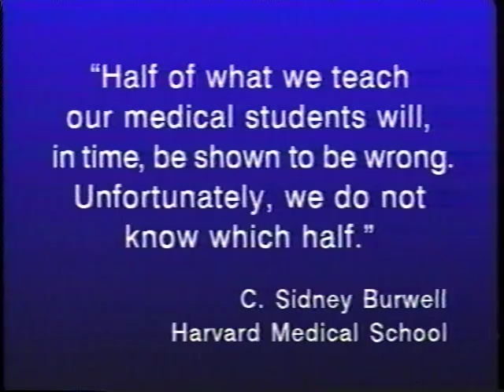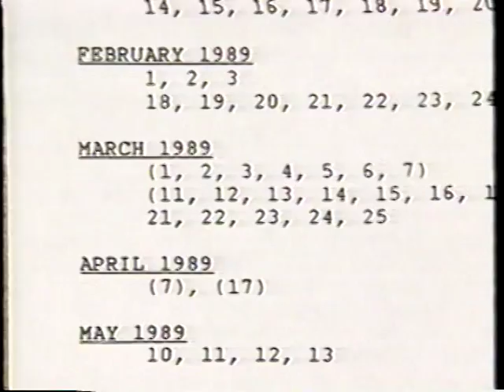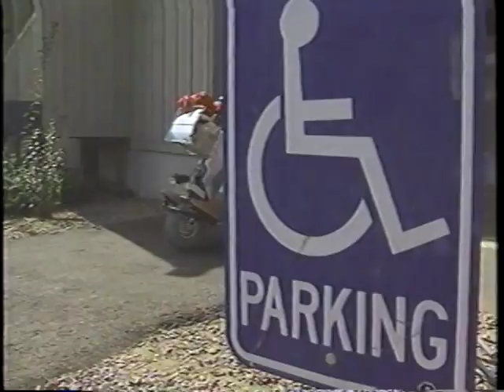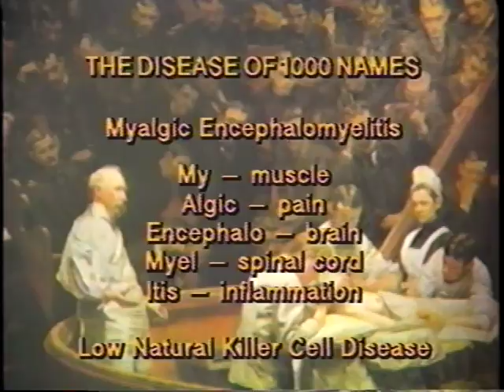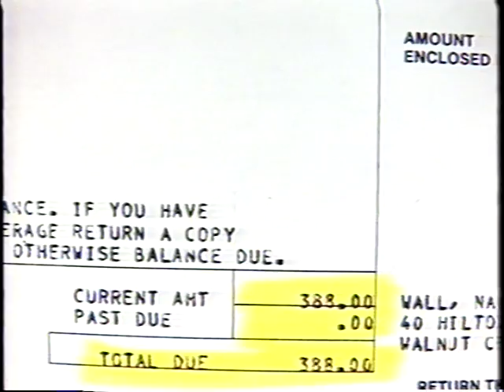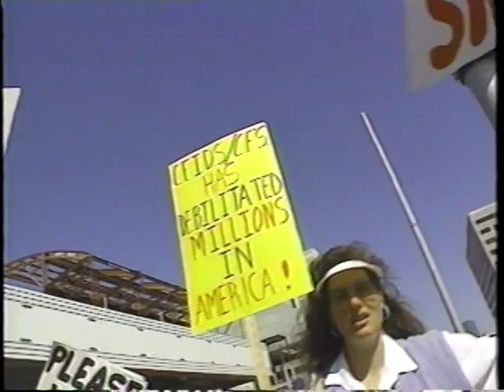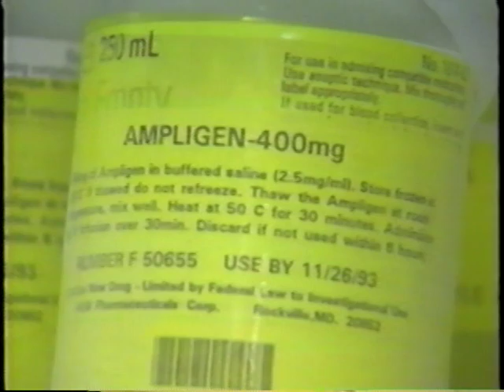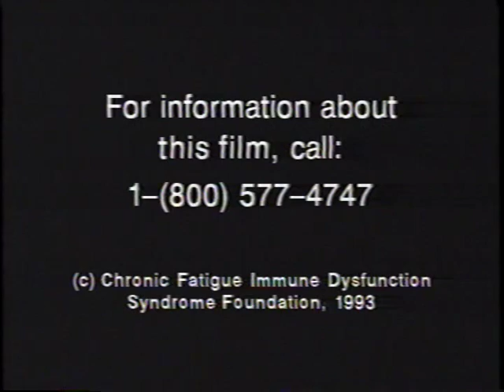first report cfs/me from incline village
real face of cfs/me